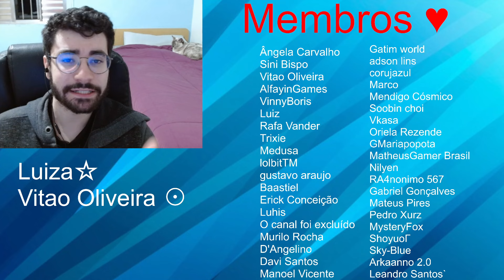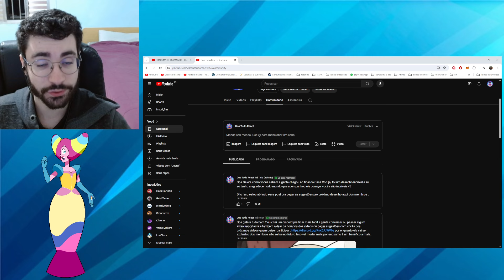UMA DIAMANTE ASSUSTADORA - Diamante Magenta AU #34 (Hora Cartoon) React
Nesse novo video vamos reagir ao Diamante Magenta AU #34 (Hora Cartoon) React

Video do canal : Hora Cartoon

Baastiel
Ângela Carvalho
Trixie
Sini Bispo
Vitao Oliveira
Daniel Marques
Cristiano Gonçalves
Luhis
Luiz
Medusa
AlfayinGames
VinnyBoris
Rafa Vander
RdMatsS
lolbitTM
gustavo araujo
꧁𝙻𝚞𝚒𝑧𝚊꧂
adson lins
Erick Conceição
Manoel Vicente
Maicon SiqueiraBica
Murilo Rocha
D'Angelino
Davi Santos
Gatim world
godino
Nilyen
corujazul
Marco
Soobin choi
Mendigo Cósmico
galactic depth
Vkasa
Matheus f
Oriela Rezende
GMariapopota
MatheusGamer Brasil
Kaue
RA4nonimo 567
Gabriel Gonçalves
Arthur Guilherme
Mateus Pires
Broken Gamer
Pedro Xurz
Um gatinho no telhado
MysteryFox
ShoyuoГ
Julio César
Sky-Blue
Arkaanno 2.0
Kakuzu Tisorero
Leandro Santos`
Kyoi Dreeinel
Igor Ferreira
ALAN GABRIEL
Aristóteles
Maycon Ribeiro
Carlos Eduardo Schulthais
Vênus
lukas_jeong
g4briel